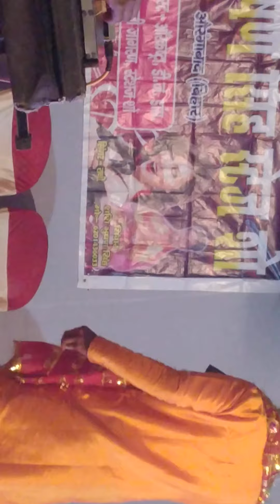Ratiya kaha bitawla na shashibhushan Singh stege show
Super hit stege show